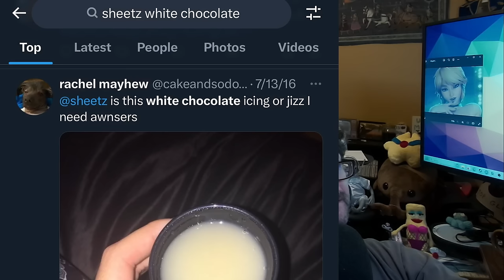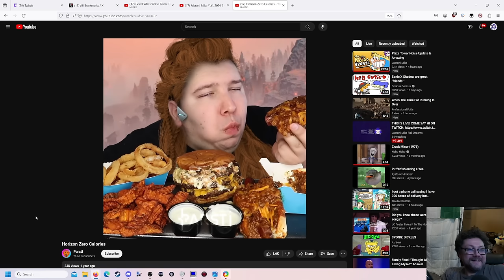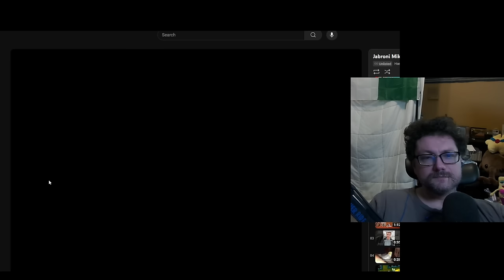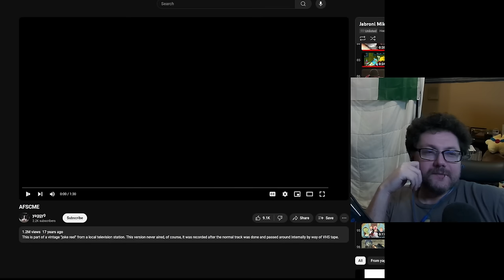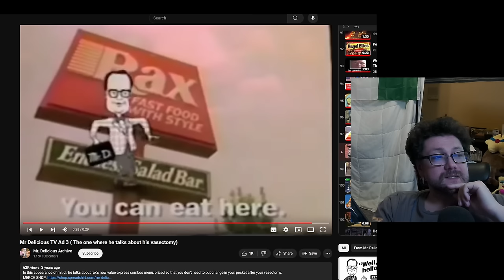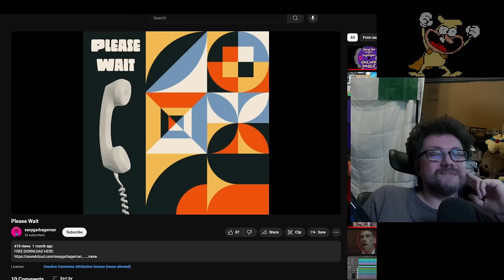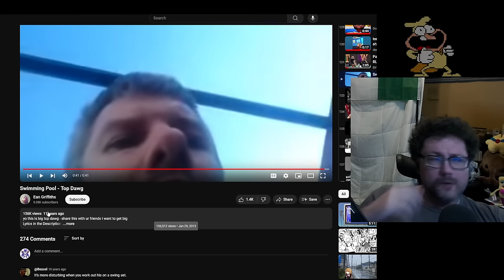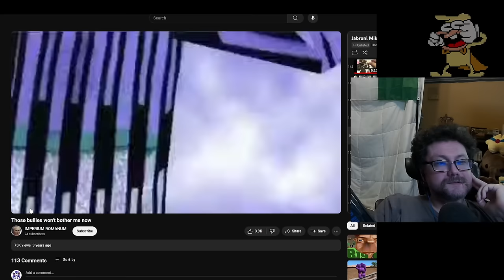Chat-Submitted Cringe Slop YLYL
Mike laughs at videos outside of the YLYL playlist and nothing else

Highlights: @Jabroni_Mike
Full Streams: @JabroniMikeFullStreams
Clips: @jabronimikeclips

Timestamps:
00:00 - Starting Soon
08:37 - Intro
01:19:48 - YLYL
06:59:09 - Outro